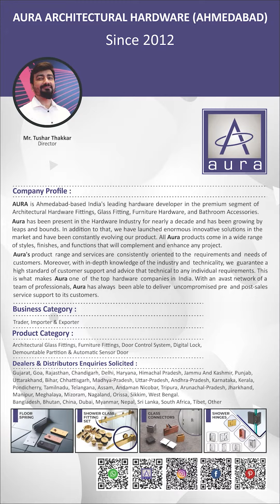Aura Hardware | IBAIS Media Business Platform 💻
Dealers & Distributors Enquiries Solicited

AURA ARCHITECTURAL HARDWARE – AHMEDABAD

Would you like to sell or purchase the Hardware, Architecture, and interior products? Then we are here to help you. We are providing the best clients to sell or purchase your products. Also, we are providing free services like providing the best client information on a daily basis.

For that you need to connect WhatsApp based on your region on the below link:

IBAIS providing services for many manufacturers and suppliers of Hardware Products.

*Plz share this Msg. to another GROUP and FRIENDS*📢👭👬

If you want more details from us, Then visit our